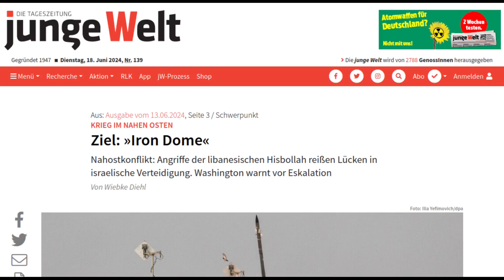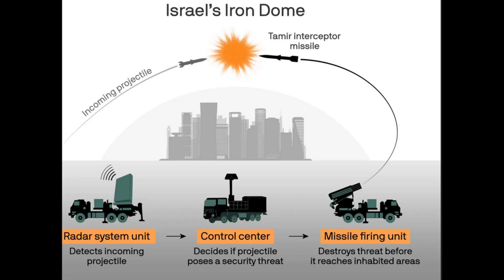Die Hisbollah und Israel